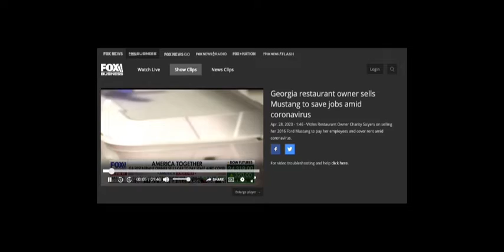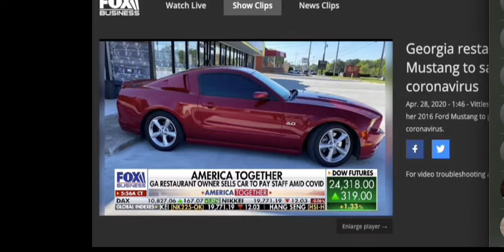Charity Salyers on Mornings With Maria FOX Business 4-28-20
Charity Salyrer's- owner of Vittles Restaurant in Smyrna, GA- shares her story with the Mornings With Maria show on the FOX NEWS Business Channel.  She sold her dream car (2016 loaded Mustang) to keep her doors open, feed Healthcare Workers and the elderly.